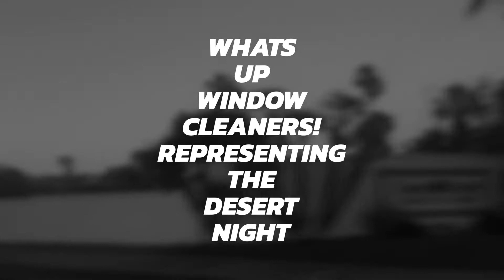Whats up window cleaners REPRESENTING the desert night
Window Cleaning